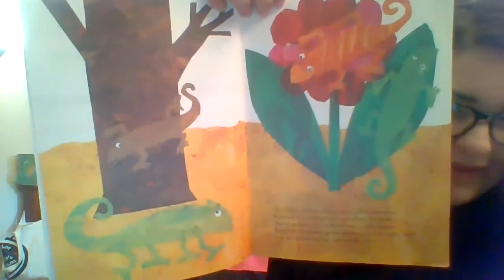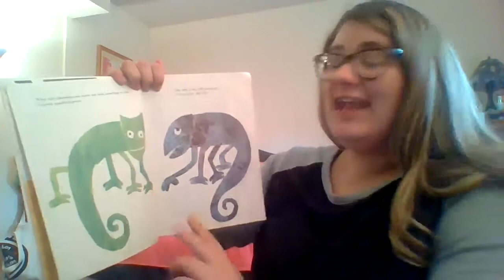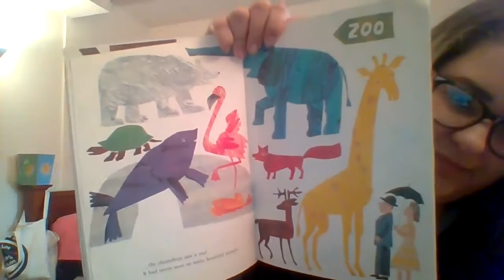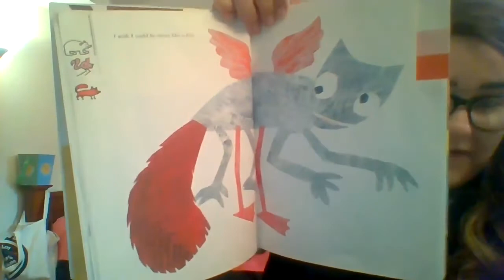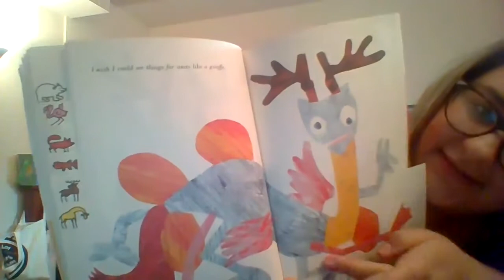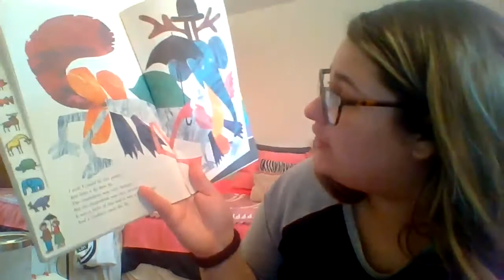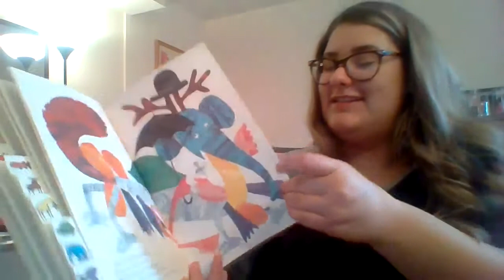The Mixed Up Chameleon Read Aloud with Ms. T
The Mixed Up Chameleon